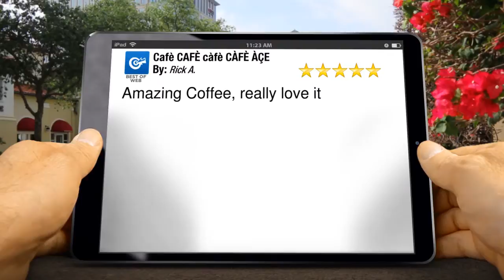Cafè CAFÈ càfè CÀFÈ ÀÇE Impressive Five Star Review by Rick A.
swingscoffee.com  Cafè CAFÈ càfè CÀFÈ ÀÇE  reviews
        5 Star Review

        Amazing Coffee, really love it

        Cafè CAFÈ càfè CÀFÈ ÀÇE
        1702 G St NW

        20006